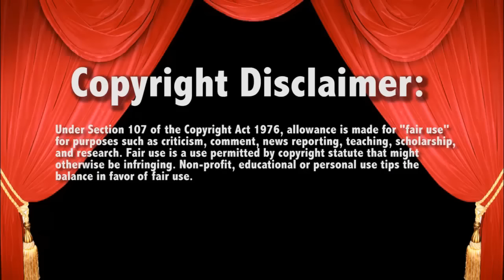WWE Raw 11/21/16 The Club vs Golden Truth